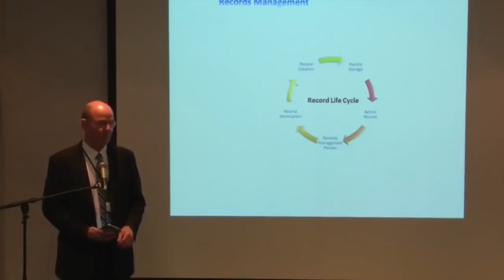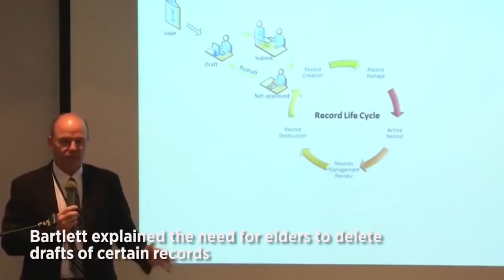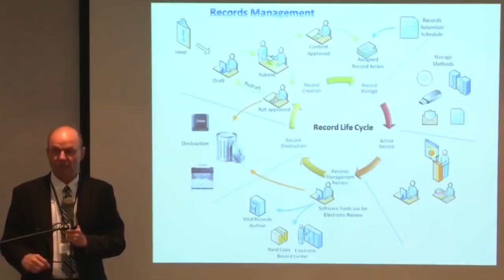Shawn Bartlett says to destroy records because ‘Satan’s coming after us’.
The IICSA were well aware of this statement by Shawn.

Shawn Bartlett, a Jehovah's Witnesses official delivered an urgent message to a group of elders at a 2017 seminar in Britain: The time had come to rethink the record-keeping policies of the organisation, which has come under fire for its handling of child sex abuse complaints.

Shawn Bartlett, the Witnesses' record management overseer, explained that handwritten notes and drafts of internal documents needed to be destroyed because of the potential legal harm they posed to the organisation, which has eight million followers worldwide.

"The question is: Why has this come up?" Bartlett said, according to a video recording of the seminar that was leaked online earlier this year by an anonymous insider.
"Well, we know that the scene of this world is changing, and we know Satan's coming after us, and he's going to go for us legally. We can see by the way things are shaping up. So the organisation has said, 'We've run into difficulties in the past because of the records we have.'"